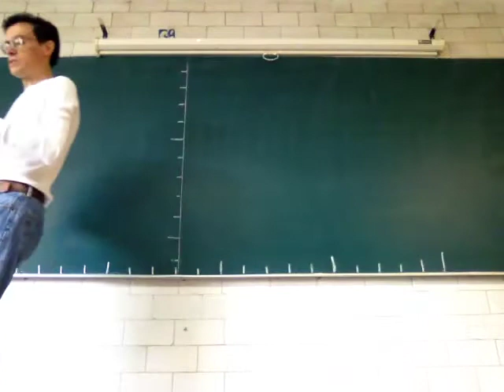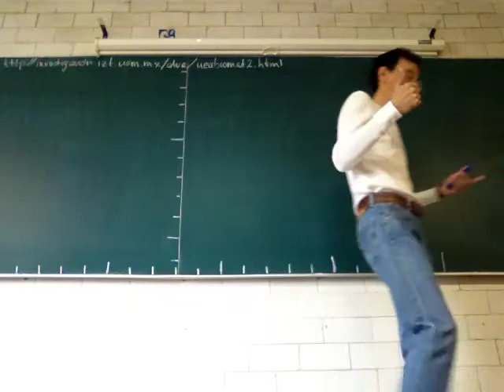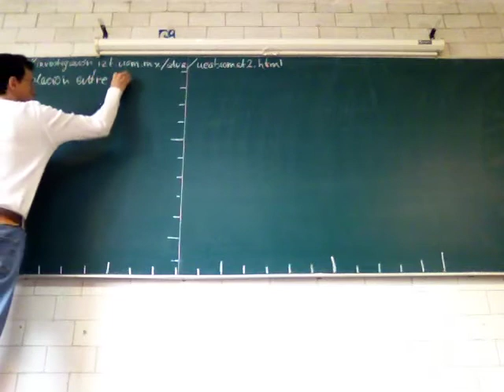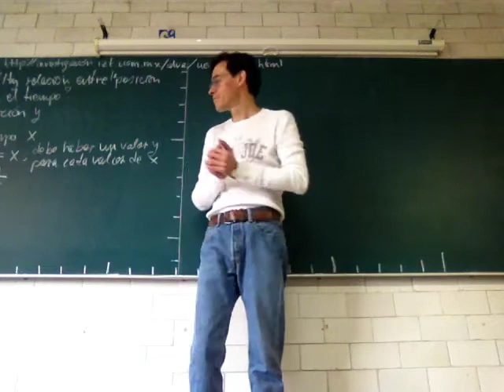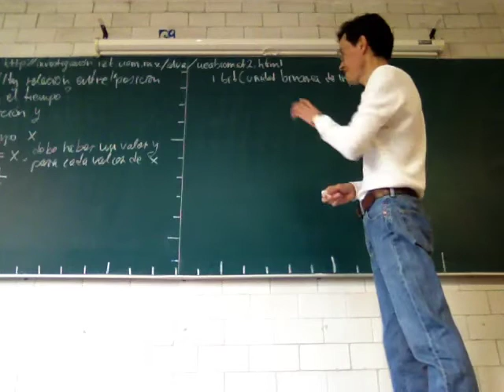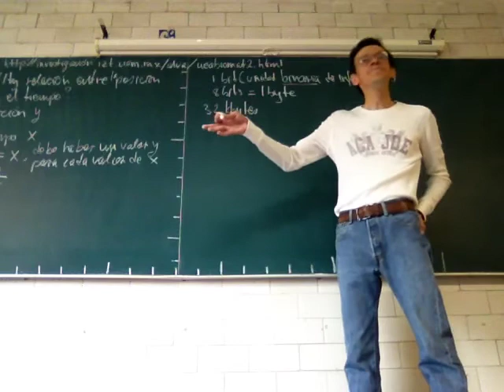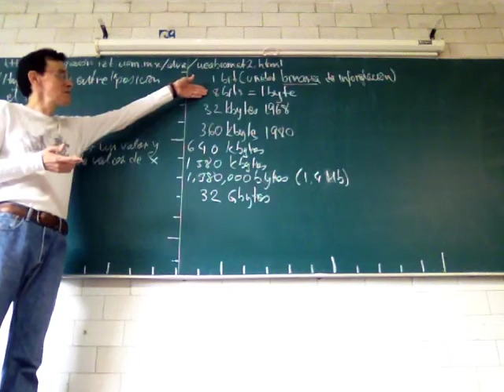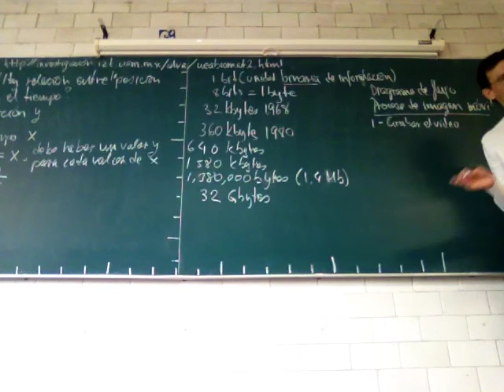Funciones en el mundo real. Biomatemáticas II - Raúl Alva 1/2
Funciones en el mundo real. Biomatemáticas II, primera parte
División de de Ciencias de la Salud, Universidad Autónoma Metropolitana, Unidad Iztapalapa, a cargo del Profesor Raúl Alva, Departamento de Ciencias de la Salud